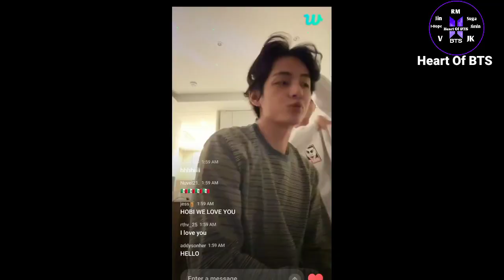जानिए RM के आलिशान घर ,कर ,Family के बारे में 😱 | RM Luxurious House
BTS Hindi Videos
BTS Dynamite Song
BTS

Guys, I upload the latest news and facts of BTS on this channel. Your one like gives me a lot of courage.

_________💜I__PURPLE__YOU💜__________

💜 ARMY 💜